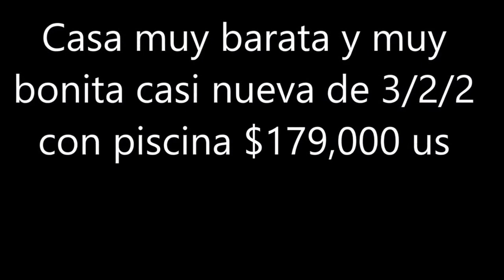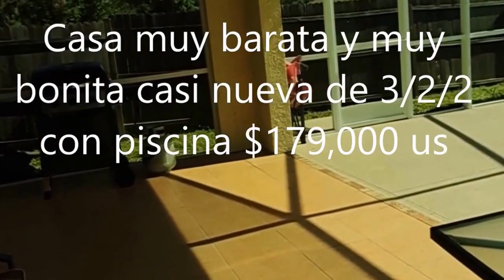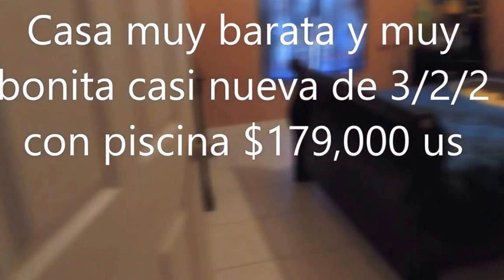VENTA Y COMPRA DE CASAS REMATES DE BANCOS,FINANCIADAS